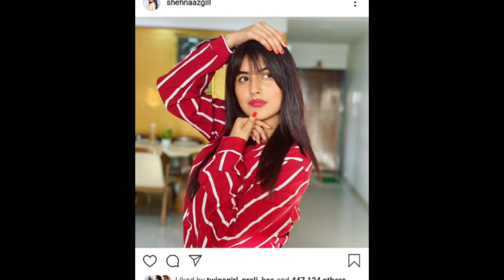Shehnaaz Gill Biography & Life Story । शहनाज गिलल की life से जुड़ी कुछ दिलचस्प बाते , जो आप नही जानते